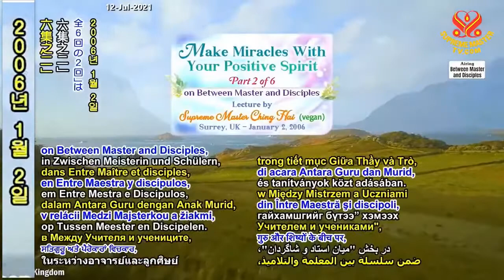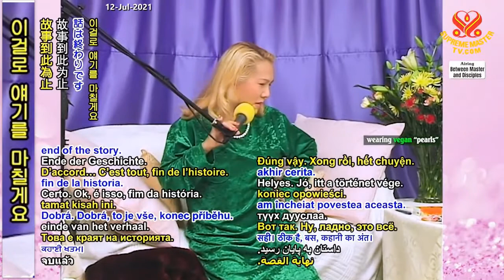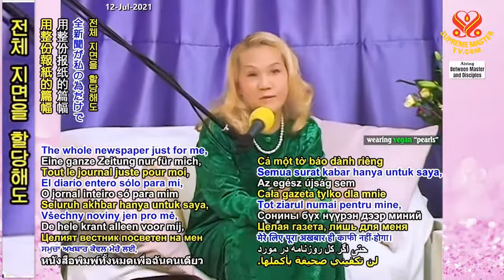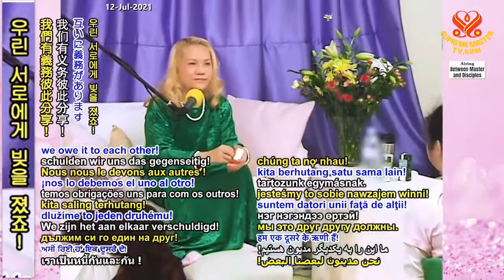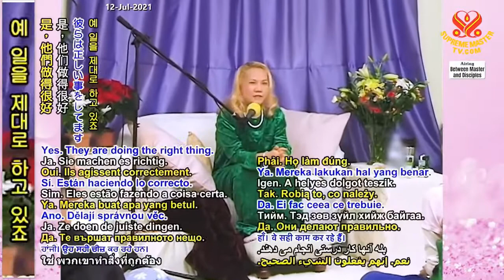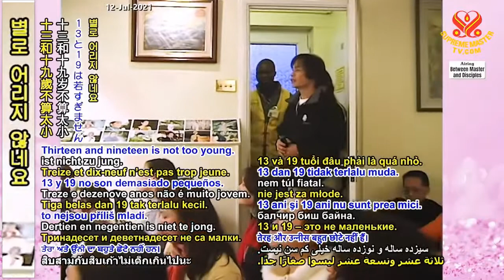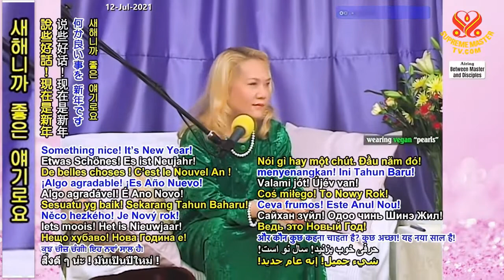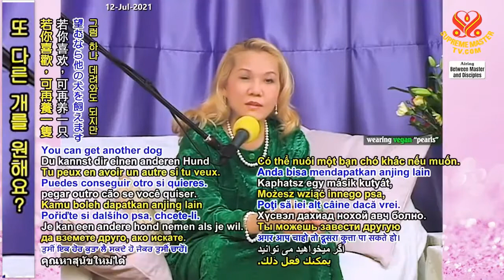( P. 2 / 6 ) Tạo Phép Mầu Bằng Tinh Thần Khẳng Định, ( 02 / 01 /2006 ) - Thanh Hải Vô Thượng Sư